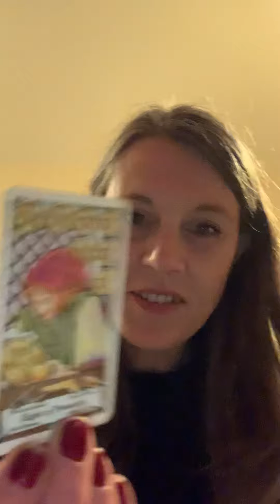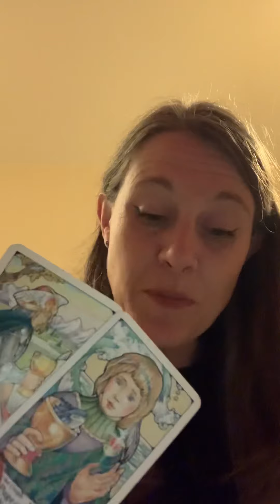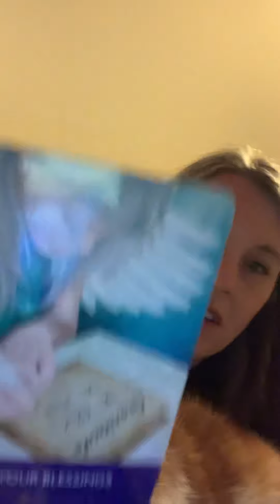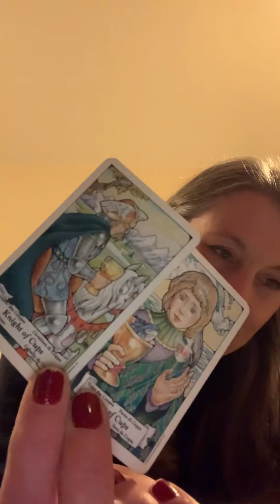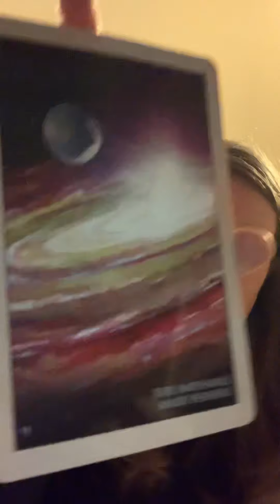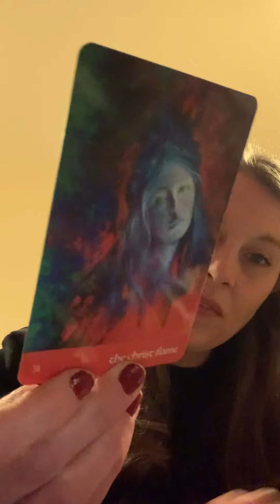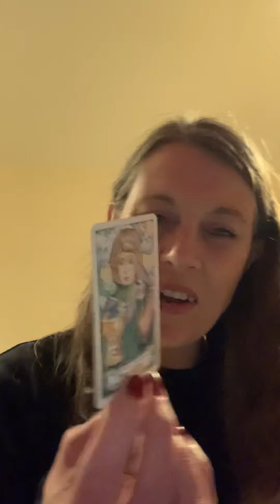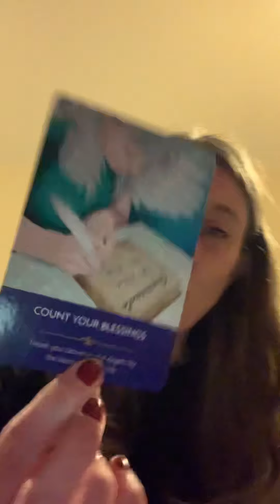Divine Masculine - When Love Becomes More!!